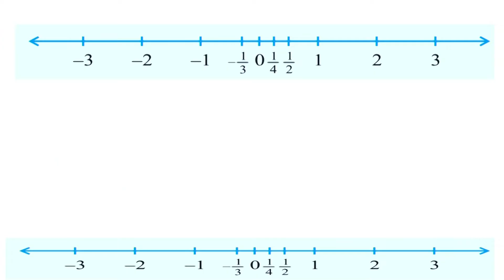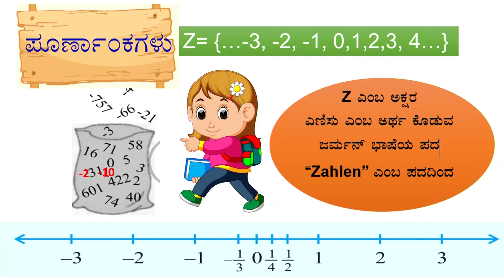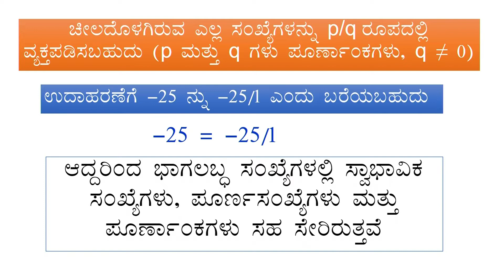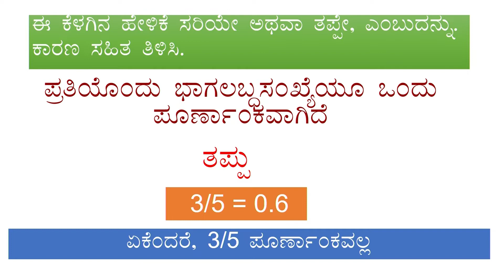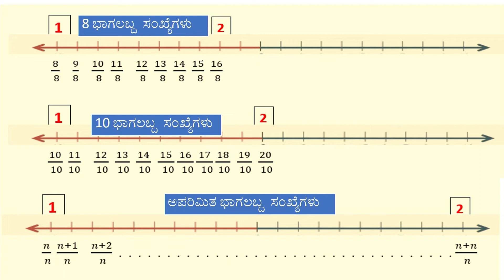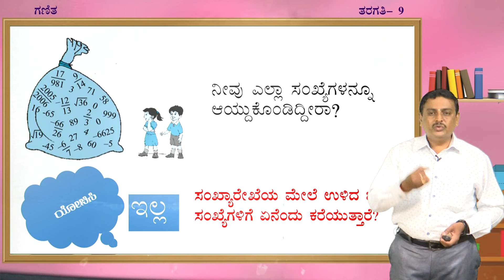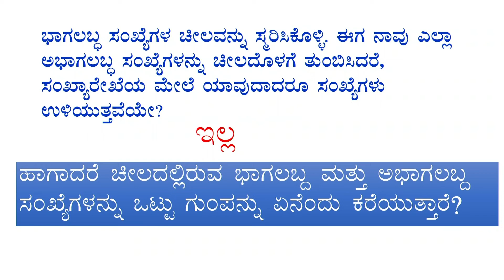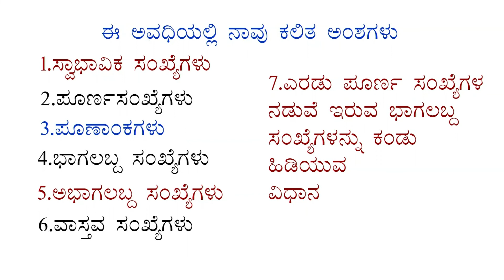9 KM M 1 Number System 1 of 3